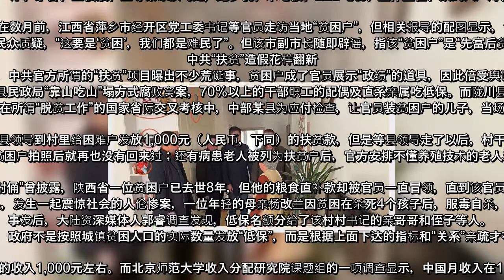近年来，中共官方所谓的“扶贫”项目曝出不少荒诞事，贫困户成了官员展示“政绩”的道具。近日，山东省官员在慰问“贫困户”时再次穿帮，网民发现该户不仅坐拥三室一厅，家中还藏有茅台、五粮液等奢侈品。随后该户被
【大纪元2021年02月05日讯】（大纪元记者李净报导）近年来，中共官方所谓的“扶贫”项目曝出不少荒诞事，贫困户成了官员展示“政绩”的道具。近日，山东省官员在慰问“贫困户”时再次穿帮，网民发现该户不仅坐拥三室一厅，家中还藏有茅台、五粮液等奢侈品。随后该户被起底，其子女的官方背景很深。  2月3日，山东省青岛市城阳区棘洪滩街道办事处发布微信文章《春节走访困难户浓浓温情暖人心》。文中提到，棘洪滩街道党工委、办事处领导班子成员、包社区干部分赴各社区走访困难户，并送去慰问品。  文章称，此次走访低保户231户、分散供养特困户34户，困难户263户。  文章发出后，其中的一张配图遭到网友质疑。网友提出质疑的配图是文章的第一张图。四名街道办工作人员提了几件礼品，看望一位头发已经花白的老人。但同时，该图的左上角赫然放着两瓶茅台酒，摆放于柜子的最上层。  有人指，街道办慰问的困难户名不副实，还有人认为这样的行为是骗取困难户名额。   2月4日，街道办在公众号发文回应网友质疑，称该困难户符合困难家庭条件。而图片中摆放的茅台系该困难户几年前到亲戚家参加宴席，看到客人喝剩的空酒瓶很是喜欢，于是就带回家中摆放到橱柜上。  对此，不少网民纷纷发表评论：“我以前在机关见多了，这户肯定是机关某个司机或者什么人的亲属，住的离单位特别近，而且家里有老人能说点片汤话。”  “曾经带领导去慰问贫困户。慰问回来的路上，领导说，看看那个老太太，出租房那么多套，比我还有钱。”   “摆酒席能一桌放瓶茅台的，说实话，不多，若真是贫困户，能有这样的朋友上个份子钱可能比贫困补助还多吧。其次，茅台空瓶多少钱一个，可以上网去搜，再看那瓶茅台飘带都没拆，这是可以随便捡的东西吗？假大空的传统不能丢啊！”  “很多贫困户都是家庭比较殷实的关系户，这个也不例外！看看照片中的三室一厅、茅台、五粮液、上等茶冻顶乌龙，跑步机、木地板、LED电视、整体壁柜、欧式入户灯、盆栽，贫困户有这些闲情逸致吗？其实他们说的每一句话我们都不相信了。”     与上述事件雷同的是，就在数月前，江西省萍乡市经开区党工委书记等官员走访当地“贫困户”，但相关报导的配图显示，该“贫困户”家中装修豪华。  有民众质疑，“这要是‘贫困’，我们都是难民了”。但该市副市长随即辟谣，指该“贫困户”是“先富后贫”。  中共“扶贫”造假花样翻新  近年来，中共官方所谓的 ...